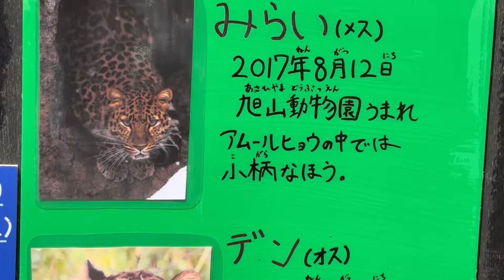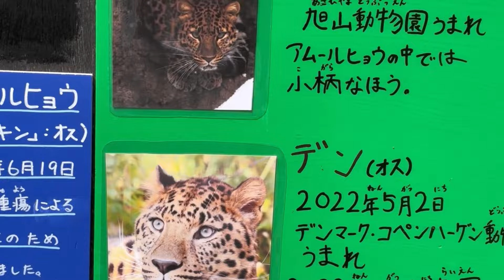北海道旭山動物園 7万3810人‼️（今年のGW来園者数）アムールヒョウ ユキヒョウ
🌸この動画で収益はありません。